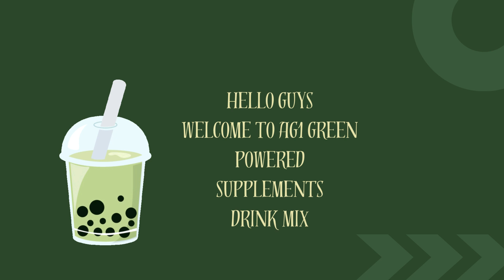AG1 PROTIEN REVIEW Video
AG1 Athletic Greens - 7 Single Serving Powder Supplement Travel Packets, 0.42oz/12g each (7 Day Supply)

NSF Certified

Gluten-Free

Keto

Paleo

Vegan

Item FormPowderBrandAG1Number of Items5Unit Count2.1 OunceIs Product ExpirableYes